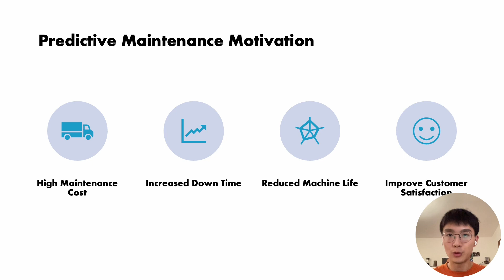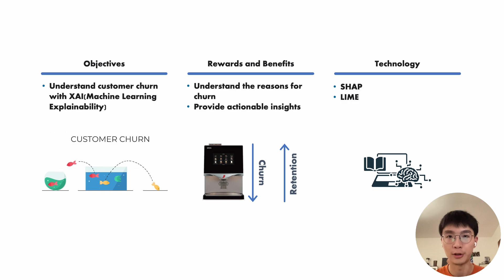EPFL Students Internship Report année – Yuxiao Li – Nestlé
EPFL Digital Humanities Master students do a mandatory 6 month internship during their studies. Here they share with us what they did during their work experience.